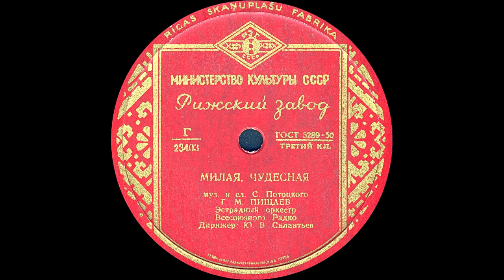МИЛАЯ, ЧУДЕСНАЯ исп. Г.М. ПИЩАЕВ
МИЛАЯ, ЧУДЕСНАЯ муз. и сл. С.Потоцкого, исп. Г.М. ПИЩАЕВ, Эстрадный оркестр Всесоюзного Радио, Дирижер Ю.В.Силантьев